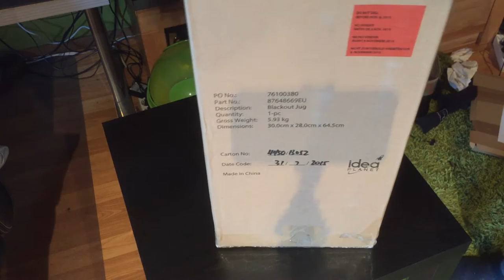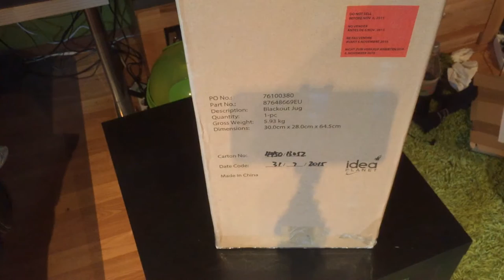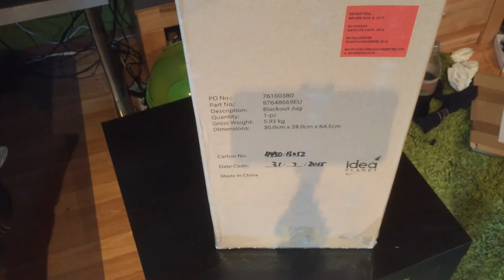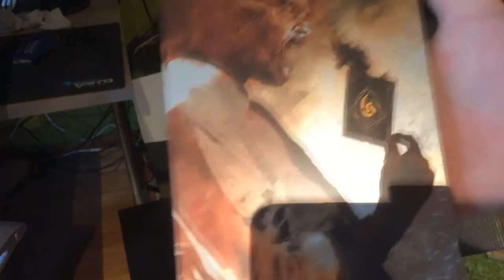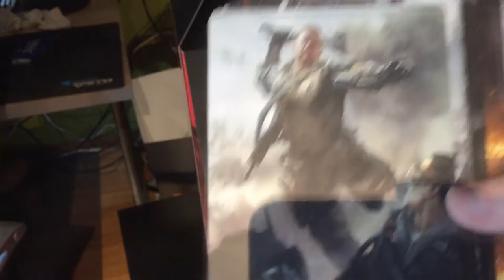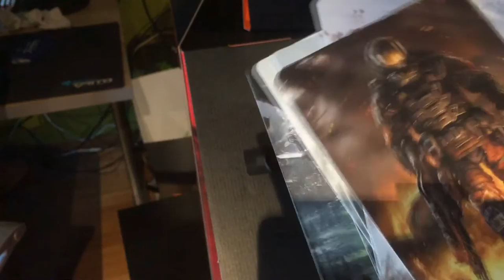BLACK OPS 3 | JUGGERNOG EDITION UNBOXING!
▼ Mehr Infos? Einfach öffnen! ▼

► Würde mich sehr über eine Bewertung freuen! :)
Meine Plattformen:
► PSN - RebornexHD-YT
► Steam: i_just_life
► Skype - RebornexHD

~ RebornexHD©